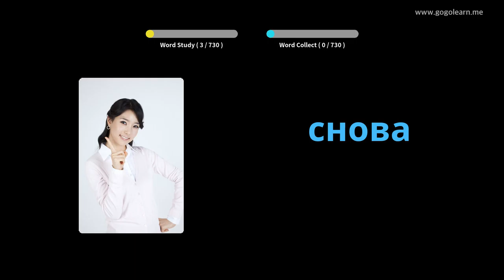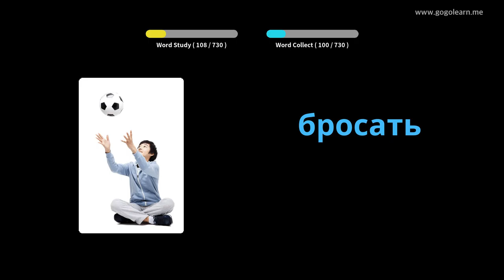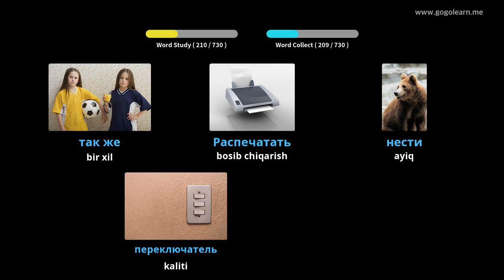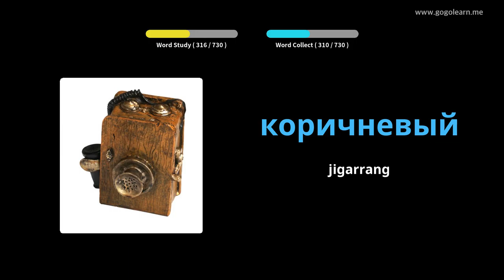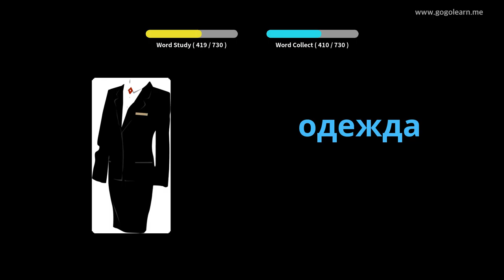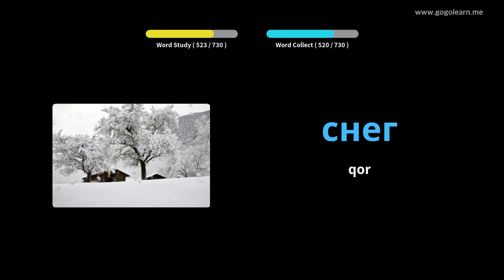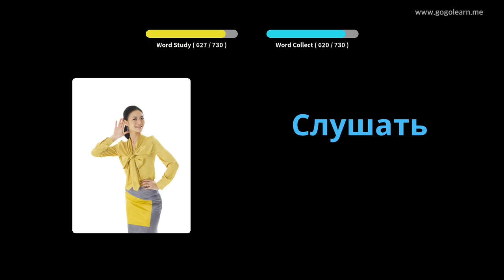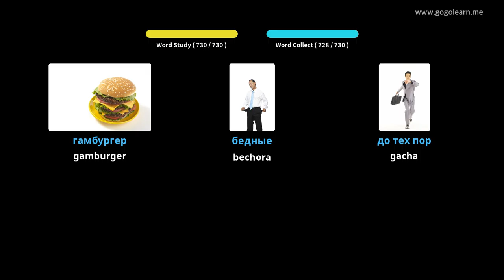Ruscha lug'at bolalari | Golearn